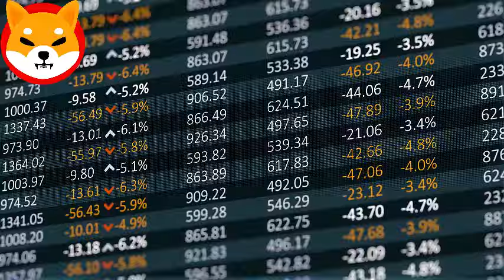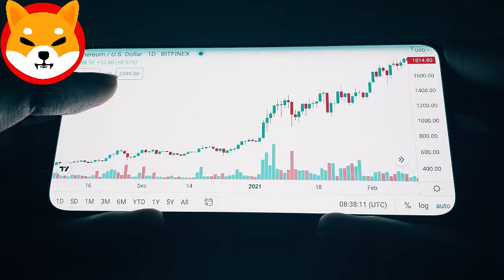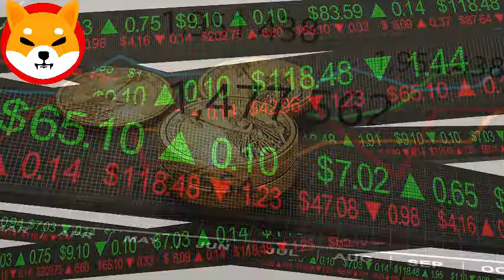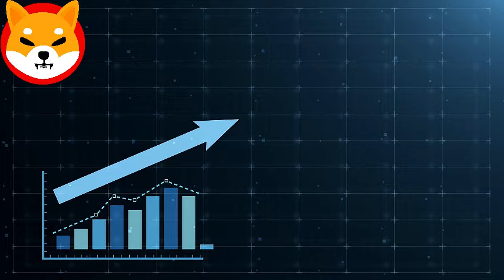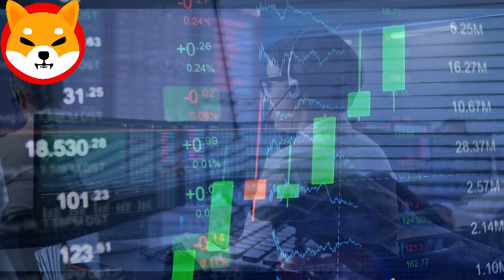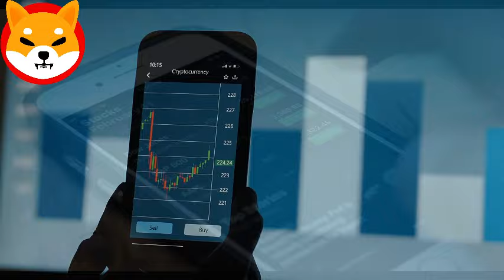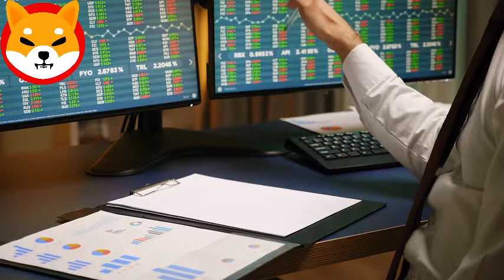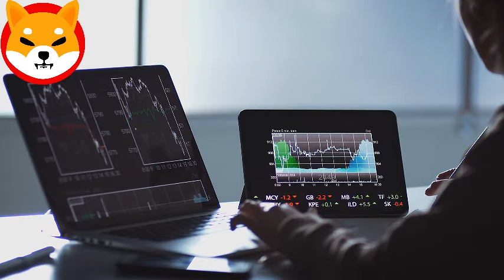BUT HOW IS IT POSSIBLE? Dropping Raoul Pal Bombshell! - Shib News Today